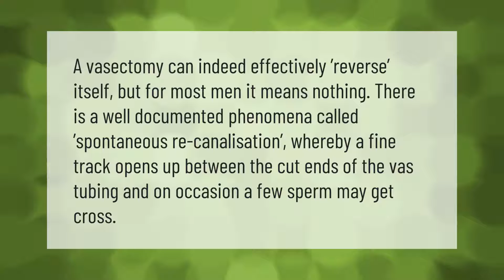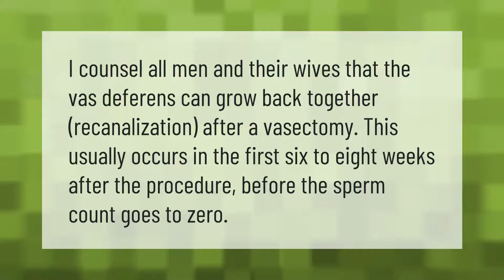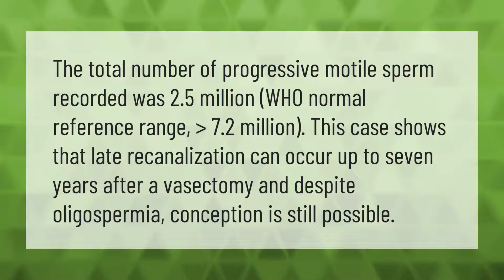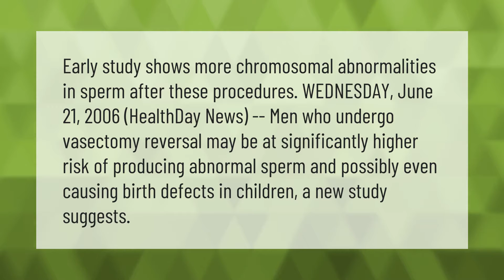Can you naturally reverse a vasectomy?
00:00 - Can you naturally reverse a vasectomy?
00:38 - How can I get pregnant without a vasectomy reversal?
01:09 - Can vasectomy grow back together?
01:34 - Can you get pregnant 4 years after vasectomy?
02:06 - Can you sue for failed vasectomy?
02:30 - Can vasectomy reversal cause birth defects?

Laura S. Harris (2021, April 3.) Can you naturally reverse a vasectomy?
    AskAbout.video/articles/Can-you-naturally-reverse-a-vasectomy-208317